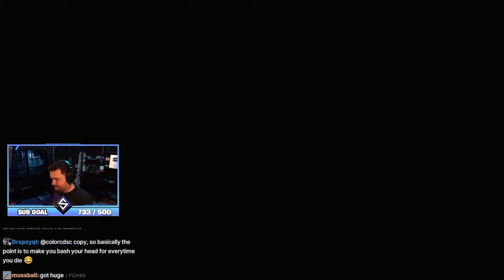New MARATHON Event in Tarkov (First Attempt)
New MARATHON Event in Tarkov (First Attempt) - Escape From Tarkov Wipe Day 1 - Best Moments of Tarkov with SheefGG

00:00 - Lighthouse (Gearing up for Marathon)
07:35 - Marathon